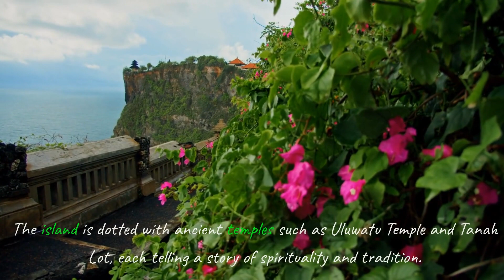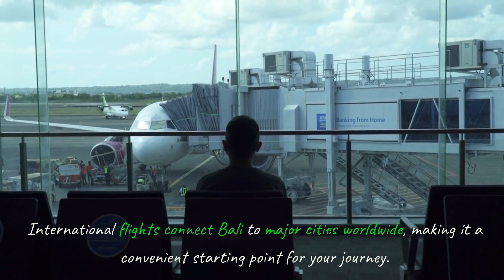Discover the Tropical Paradise: Bali and Lombok Travel Guide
🌴 Welcome to the ultimate travel guide for Bali and Lombok, two stunning Indonesian islands that will leave you breathless! Join us on a virtual journey through these tropical paradises as we explore their natural wonders, rich cultures, and incredible adventures.

🏖️ Bali, known as the "Island of Gods," offers lush landscapes, world-class beaches, and vibrant culture. Get ready to immerse yourself in the spiritual heart of Indonesia as we visit ancient temples, savor delicious Balinese cuisine, and ride the waves of famous surf spots.

🌄 Lombok, Bali's neighbor, is a hidden gem boasting untouched beauty and unique Sasak culture. Join us as we trek through lush rainforests, relax on pristine beaches, and witness traditional Sasak villages come to life.

🏝️ Whether you're an adventure seeker, a culture enthusiast, or simply looking to unwind, Bali and Lombok have something for everyone. Discover the best of both worlds and learn how to plan your dream vacation to these tropical havens.

🎥 Sit back, relax, and get ready to be inspired by the beauty of Bali and Lombok. 🌏✈️